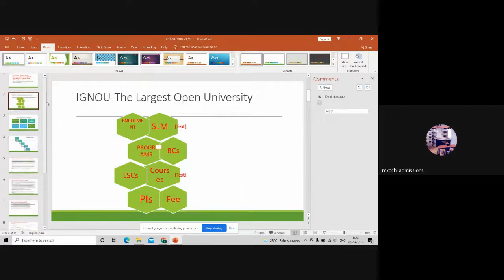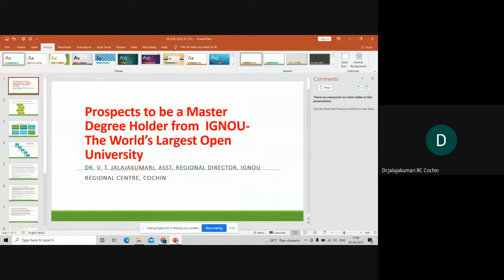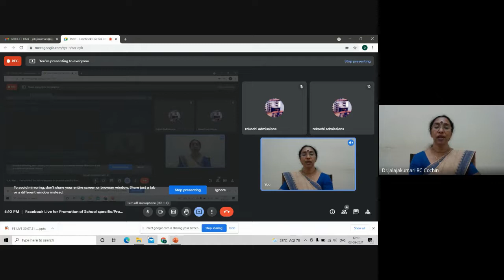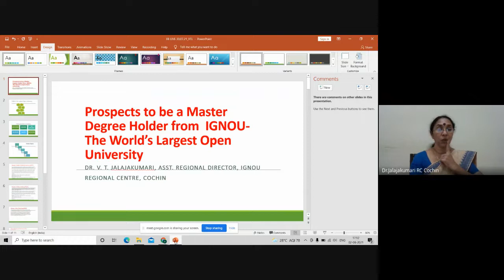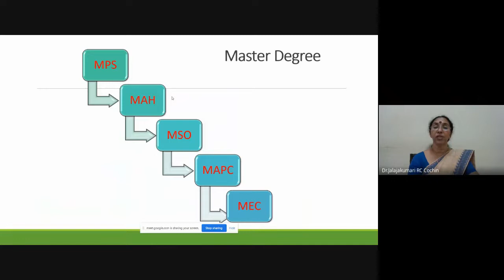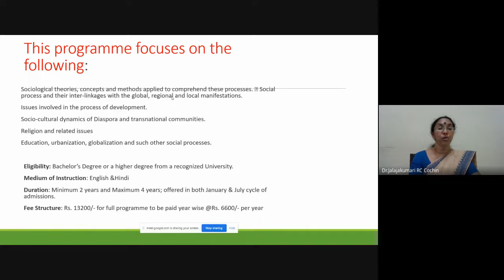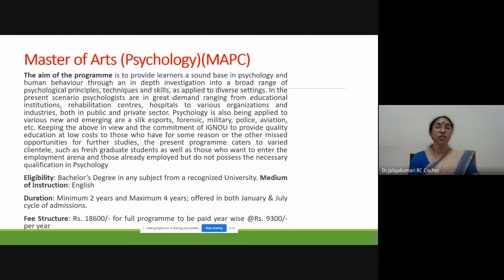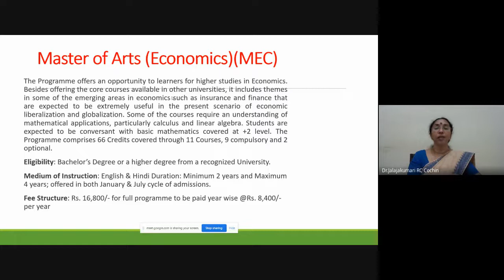MDP_Facebook Live for Promotion of School Specific_Programme Specific IGNOU Programmes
MDP_Facebook Live for Promotion of School specific_Programme specific promotion of IGNOU programmes by Dr. V T Jalajakumari, ARD on 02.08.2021